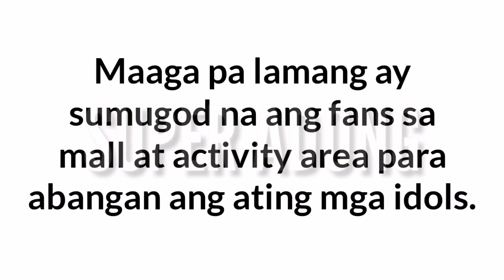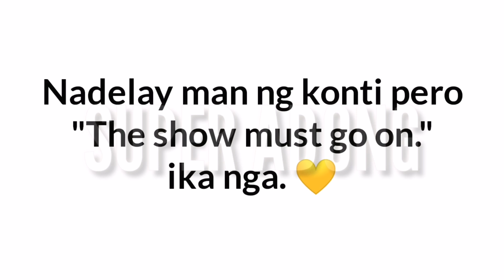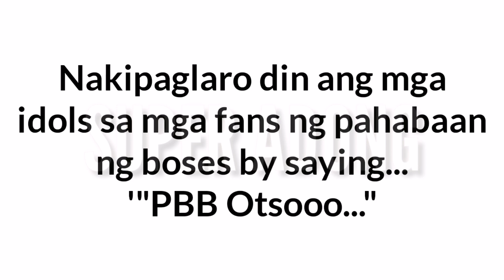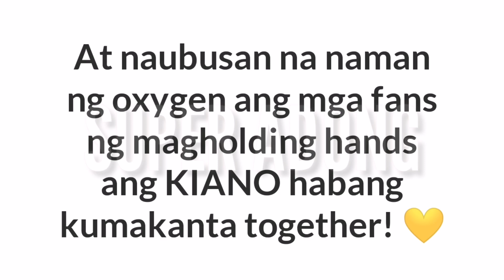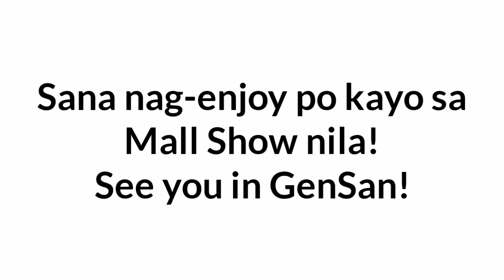KiaNo, Nagpakilig ng Todo sa Zamboanga! Mall Show Highlights @ KCC Mall